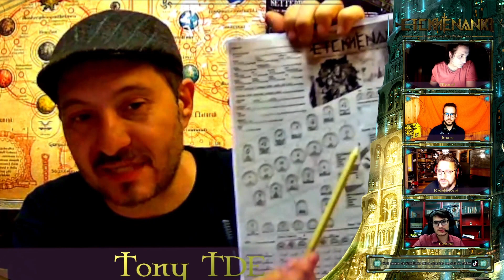Etemenanki | Oneshot | con Tony, creatore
La festa dei 100 Culti è cominciata e le strade della città di Babilonia è affollata come solo in questi giorni lo può essere.
Ma c'è qualcun altro che si è insinuato nella città, qualcuno.. o qualcosa, che non è qui per venerare alcun culto, bensì di assorbire il karma degli Dei... Nessuno è mai riuscito ad arrivare a poter fare qualcosa di tale portata.

Con Tony, il creatore del gioco Etemenanki - Technofantasy Role Play Game
Supportaci offrendoci un caffè, oppure per chi ama i nani, una Birra